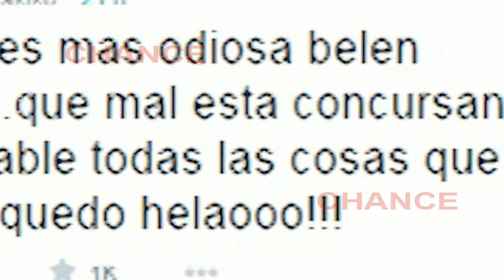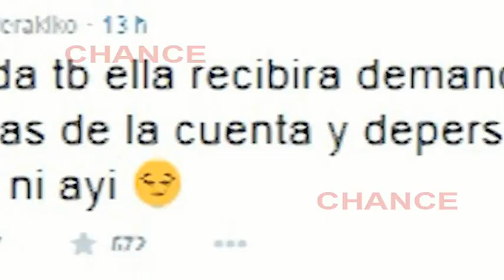Guerra abierta entre Kiko Rivera y Belén Esteban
La guerra entre Kiko Rivera y Belén Esteban es un hecho. El hijo de Isabel Pantoja no está dispuesto a callarse con la colaboradora de Sálvame. Así lo ha manifestado en su Twitter. Además, el representante de Belén, Toño Sanchís, ha demandado al DJ por hacerse eco de una información falsa que aseguraba que la de Paracuellos tenía un cuenta en las Islas Caimán